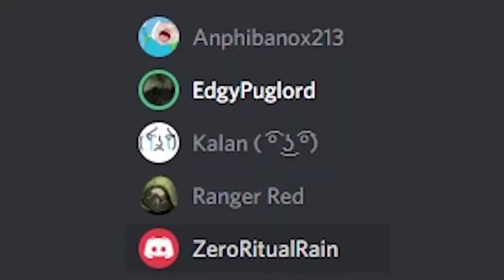The True DESTINY 2 LFG Experience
Expect a few more different videos the following month.

Songs:

Spongebob's Closing Theme
My Hero Academia - You Say Run + Jet Set Run V2
Halo - Warthog Run (You should already know this)